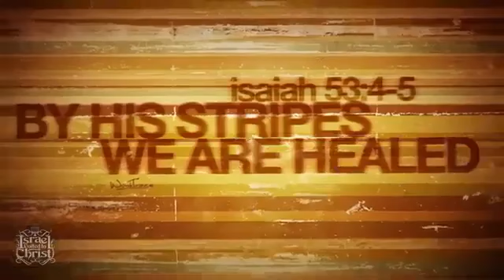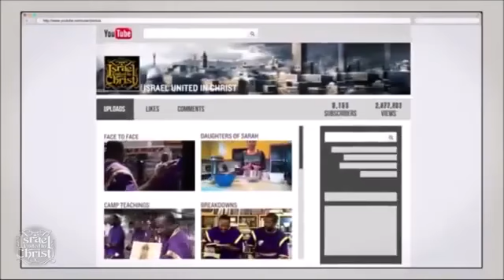The Israelites Suicidal Thoughts and Depression